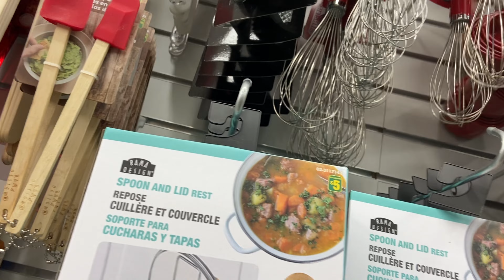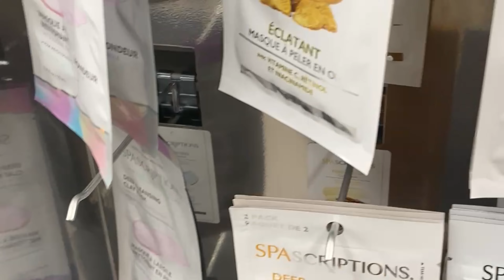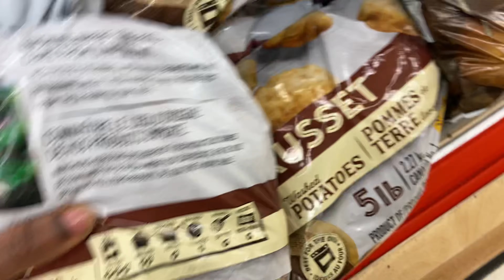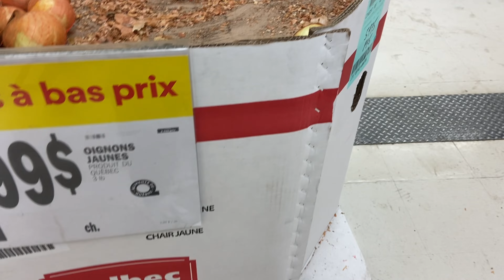Keys to Freedom: Signing My First Apartment Lease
Hey loves, I just signed my first apartment LEASE! Welcome to this new journey where I share the exhilarating experience of signing my very first apartment lease in this exciting new chapter of my life. 🔑 We're focusing on everything you need for a smooth transition into your new abode. From kitchen essentials like cookware and utensils to bathroom basics, organizational tools.